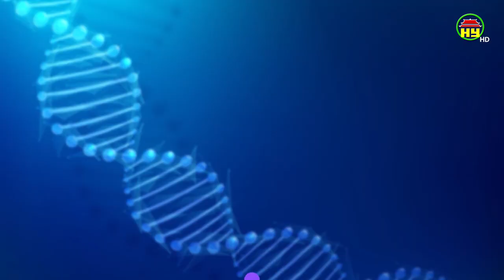Những người vượt khó để tìm Covid-19